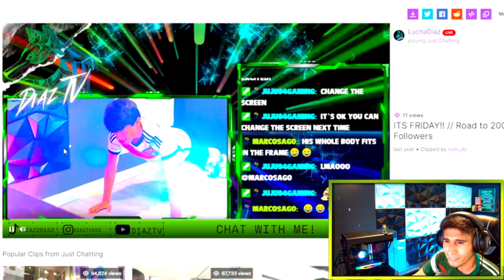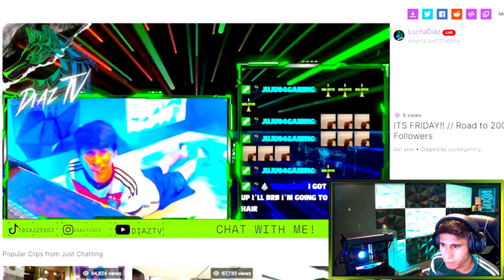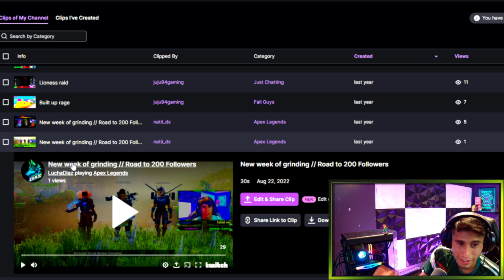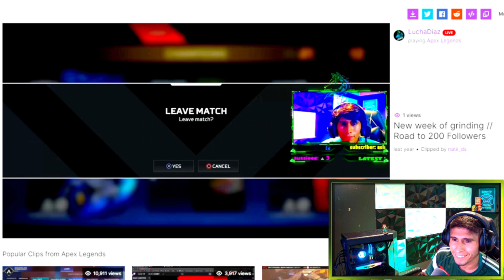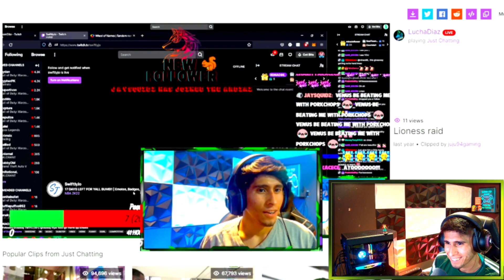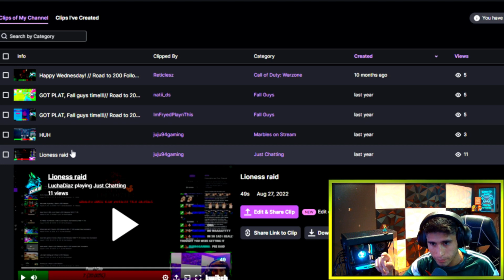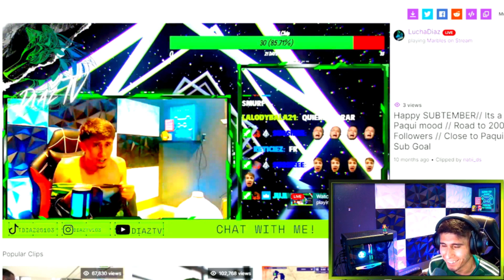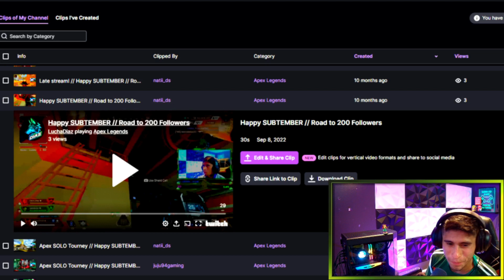Throwback ThursDiaz Ep.15 (Reacting to Twitch Clips pt.3)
Here's another throwback of me reacting to twitch clips and I hope you enjoy the video! I am doing my best to upload weekly and here's to many more videos. Love the support and let's continue to grow WEASELS!!! Paqui Chip when reaching 75 followers on KICK